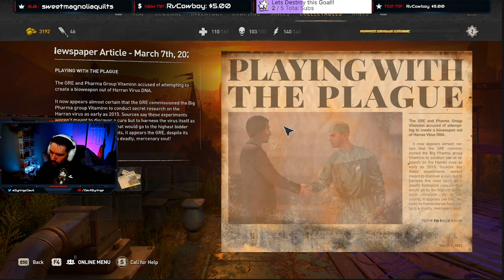DevilSyringe Plays Dying Light 2